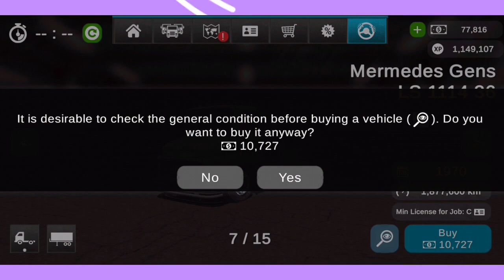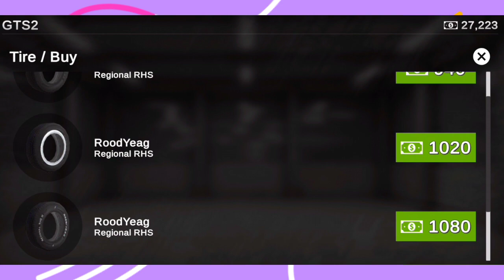Truck Tua Jadi Muda Lagi - Grand Truck Simulator 2 Indonesia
GRAND TRUCK SIMULATOR 2 Indonesia #5

STAY COOL AND ENJOY